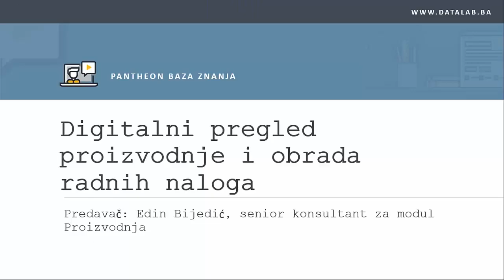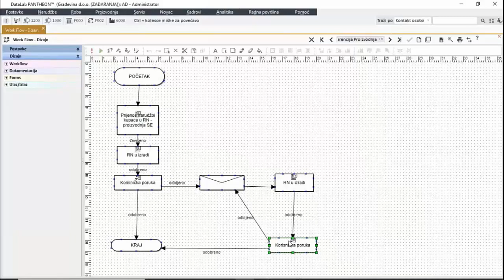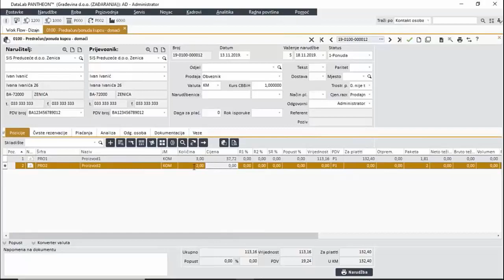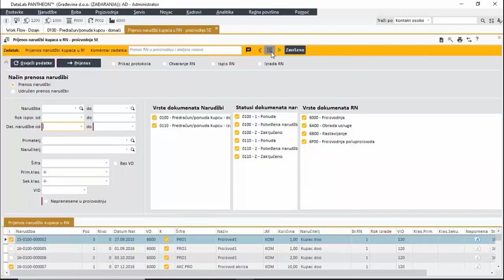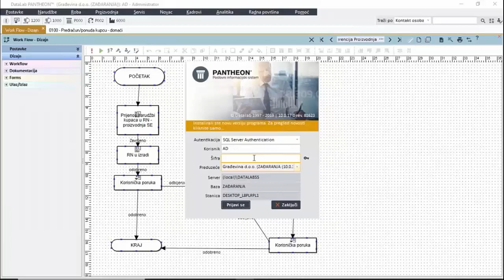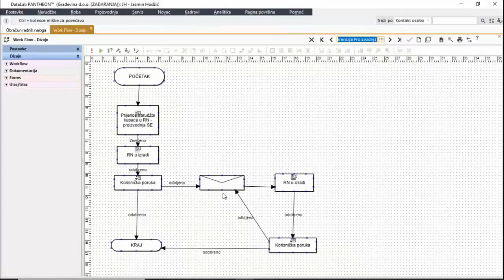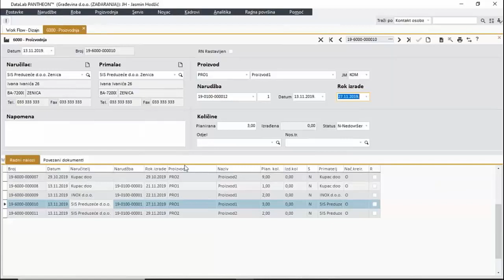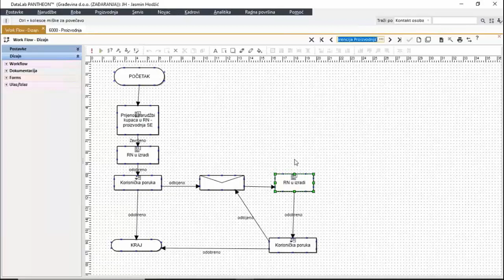Datalab BH webinar: Digitalni pregled proizvodnje i obrada radnih naloga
Predstaviti ćemo Vam kreiranje poslovnog procesa PANTHEON Workflow u modulu Proizvodnja na praktičnom primjeru prenosa narudžbi kupaca (komercijala) u radni nalog (proizvodnja). Pokazat ćemo:

Šta preduzeće dobiva uvođenjem PANTHEON digitalne obrade radnih naloga i pregleda proizvodnje?
Poslovni proces digitalne obrade i pregleda radnih naloga.
Primjer popisa poslovnih procesa u preduzeću za digitalizaciju.
Poslovni proces obrade radnih naloga i pregled proizvodnje nakon digitalizacije.
Primjer automatske provjere ispravnosti dokumenata, od strane operativnih menadžera, putem PANTHEON Workflow-a.
Šta digitalizacijom proizvodnje dobija direktor, vođa proizvodnje, operativa?